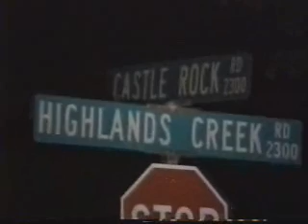(you-on-tv.com) the hometown - something 2 think about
christmas is joy also can b pain .